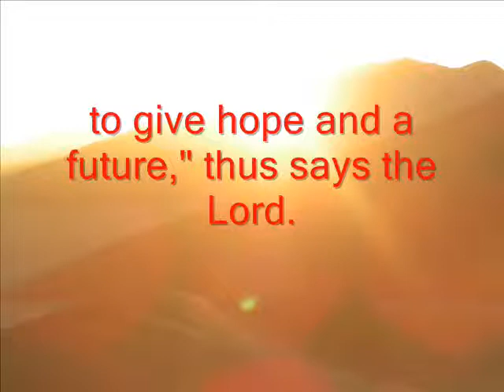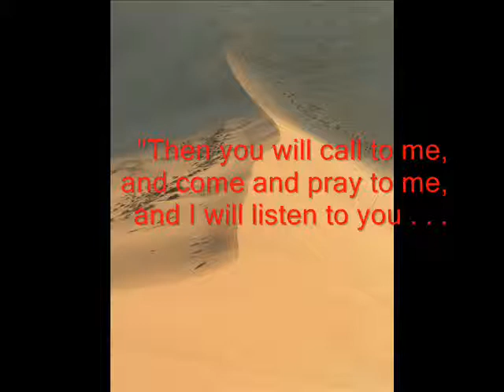For I Know The Plans I Have For You .wmv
What if life doesn't quite work out as you had planned? The words in this song taken from Jeremiah 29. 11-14 are inspiring and good to reflect upon; they give us a sense of hope that God still has plans mapped out for us, if only we can bring ourselves to trust in him.